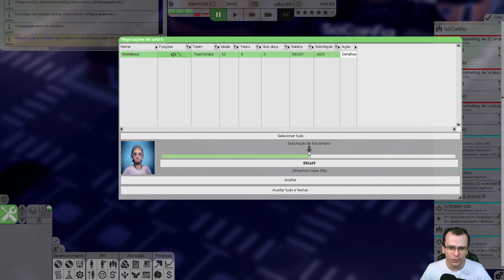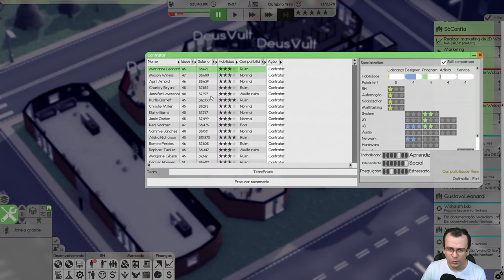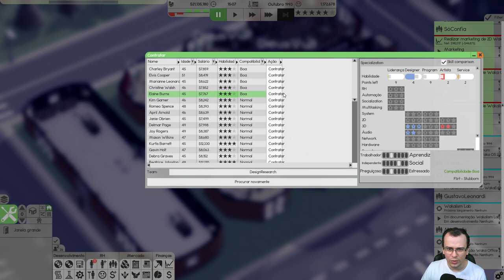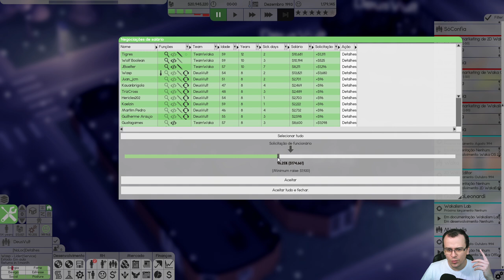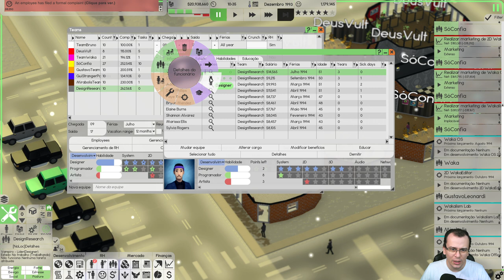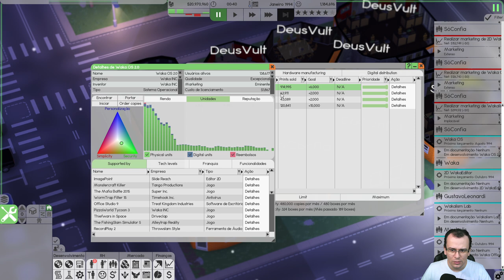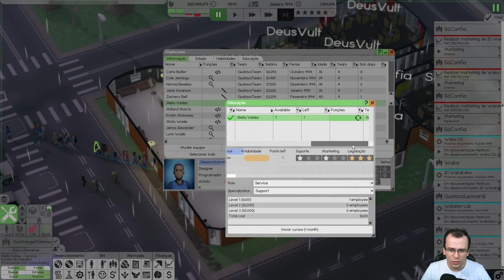ESQUECEMOS DO SUPORTE | Software Inc (2021) #16 - Gameplay PT BR